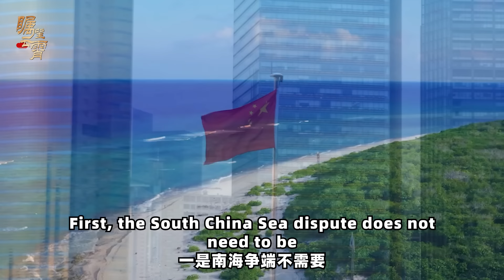【傅前哨】The relationship between Vietnam and China has undergone profound changes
在美國圍堵中國的戰略設備之中，菲律賓與越南都是突破點，但是現在外界看到的主要矛盾只剩下中菲
越南與中國關係的發生深刻變化，這次日本和美國祇能幹著急了